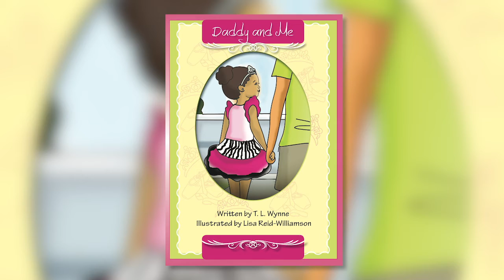IABX Book Expo 2020 - T.L Wynne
Meet T.L. Wynne one of the authors participating in the 7th Annual Independent Authors Book Expo.